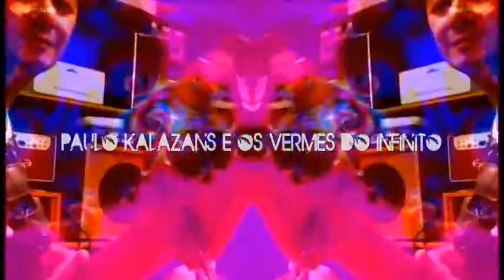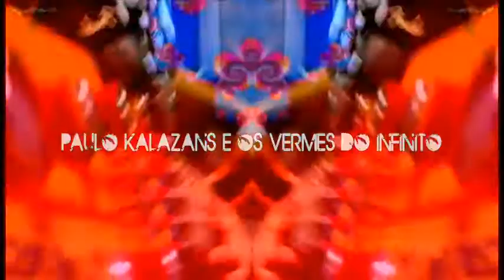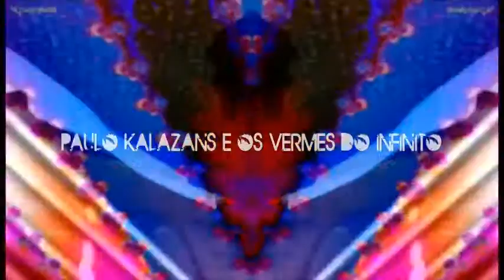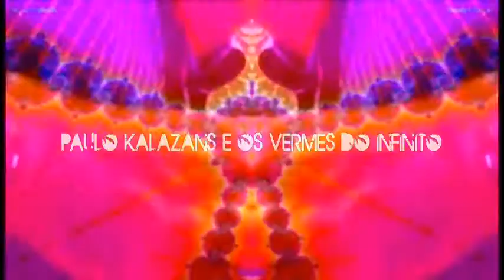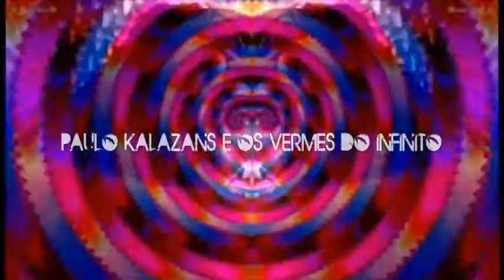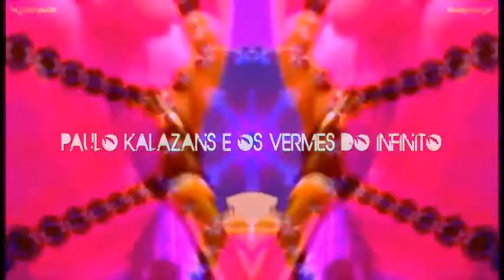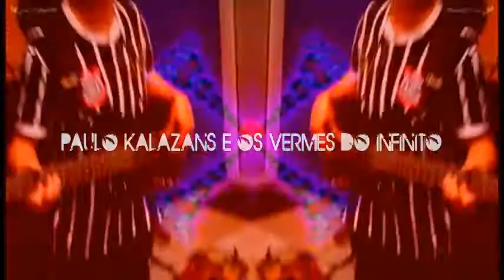PAULO KALAZANS E OS VERMES DO INFINITO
com:
Paulo Casale
Akira S
Miguel Barella